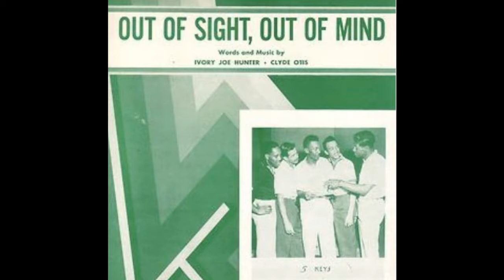The FIVE KEYS - Ling, Ting, Tong / Out Of Sight, Out Of Mind - stereo mixes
1. Ling, Ting, Tong #28 in December 1954.
2. Out Of Sight, Out Of Mind #23 in October 1956.
Both songs on the Capitol label in Johnny T's digitally extracted stereo mixes.